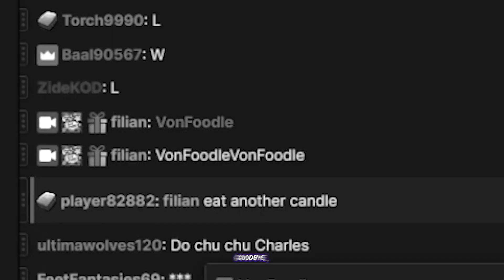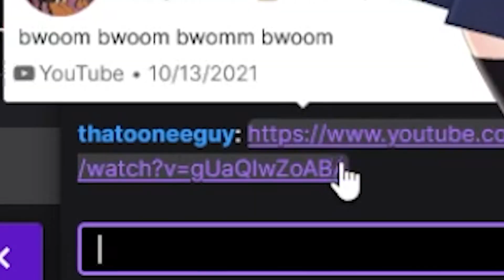Filian banning snackers based on their videos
W or L video guys?